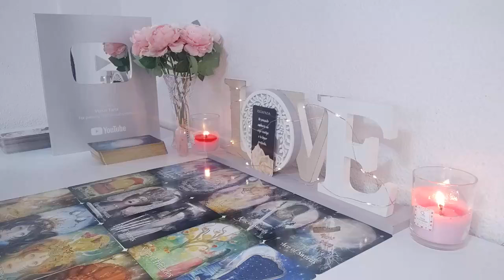GEMINI, GAME OVER‼️GOD HAS STEPPED IN‼️ENOUGH IS ENOUGH‼️ JULY 2024 LOVE TAROT READING